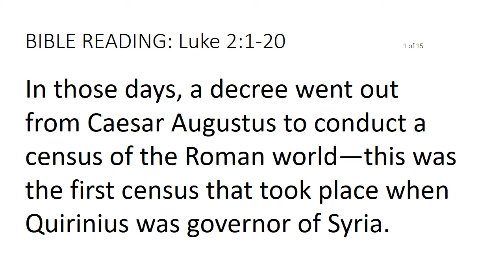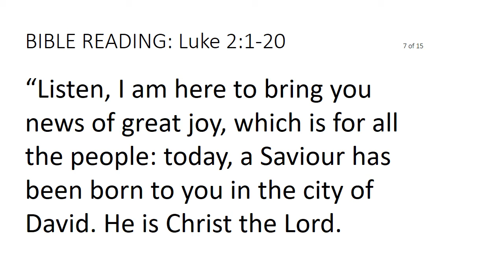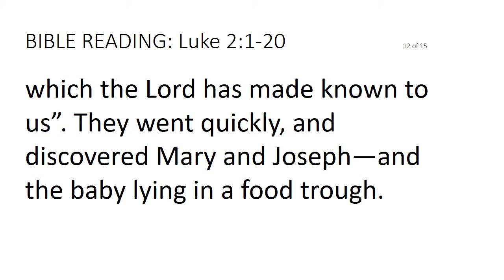ESSENTIAL JESUS LUKE CH 2 vv 1 to 20 AUDIO InternetQuality